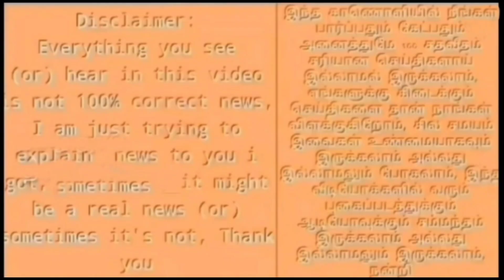நடு இரவில் EPS ஐ சந்தித்த சசிகலா? வெளியான CCTV காட்சிகள்? அதிர வைக்கும் மர்மங்கள்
நடு இரவில் EPS ஐ சந்தித்த சசிகலா? வெளியான CCTV காட்சிகள்? அதிர வைக்கும் மர்மங்கள்sasikala,